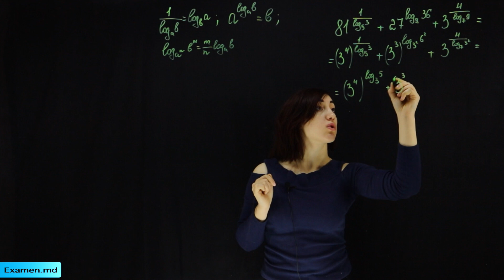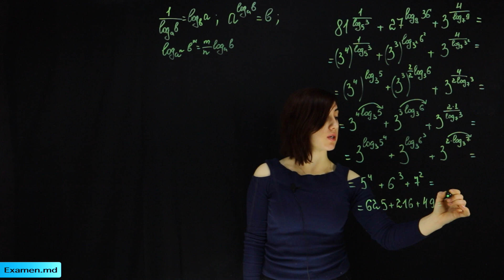Rezolvăm itemul 4 de la BAC (2020) | Examen.md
Vezi aici 6 lecții gratuite, apoi decide dacă vei cumpăra tot cursul.